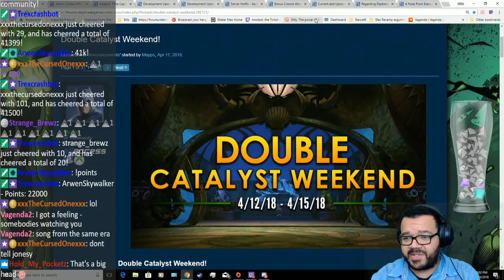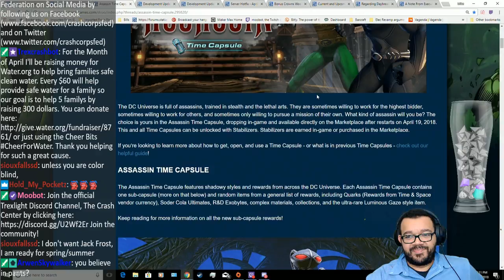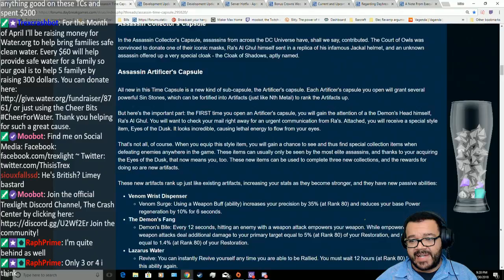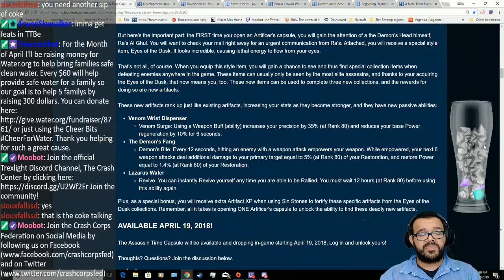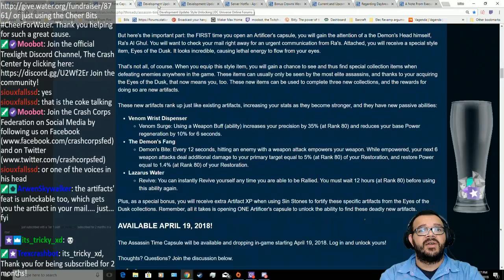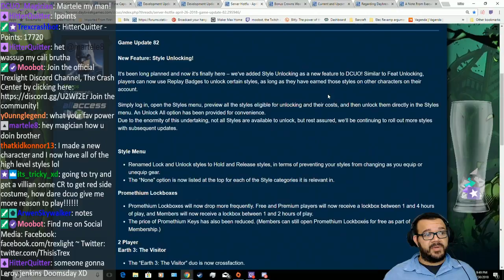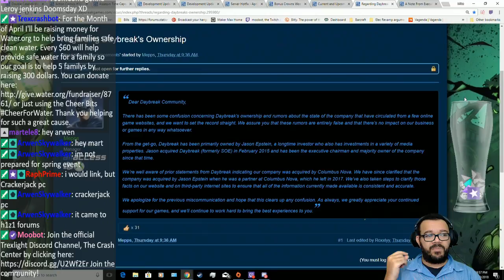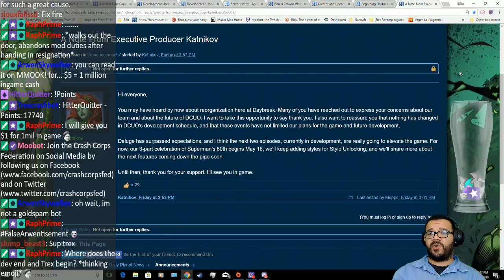A DCUO Podcast Ep 9 - A Stylish Month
A Recap of April bringing us a new Time Capsule, a look at the Superman 80th Anniversary Celebration content, Death of Superman and FINALLY...Style unlocking!!